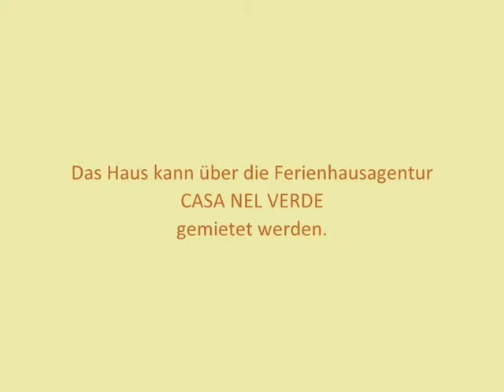Das Ferienhaus Casa Fabio Chianni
Ein großzügiges Landhaus für 10 Personen in der Nähe des kleinen Ortes Chianni in der Provinz Florenz.